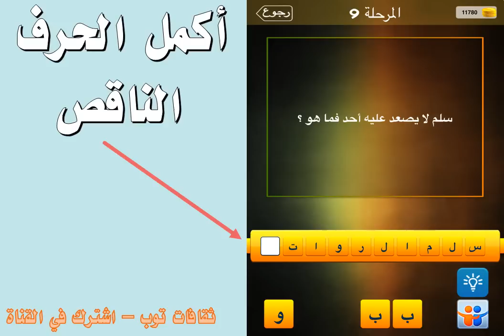سلم لا يصعد عليه احد فما هو ؟